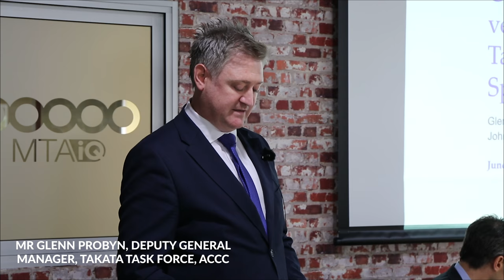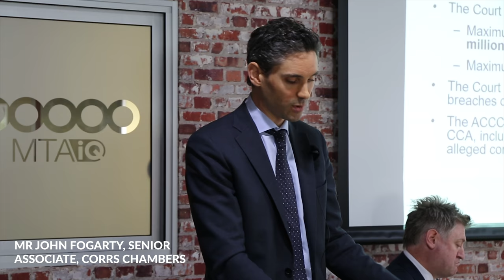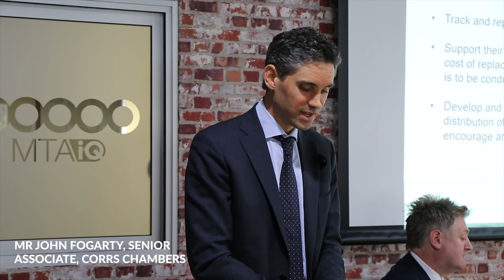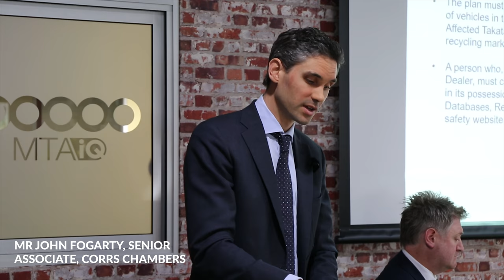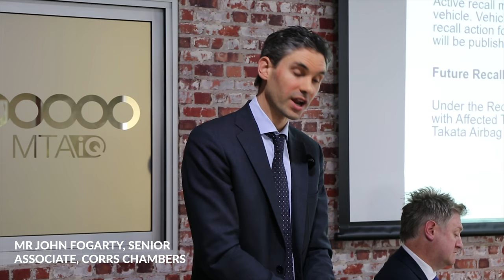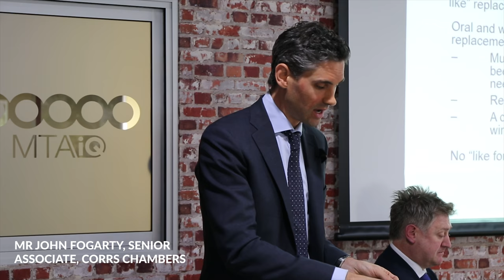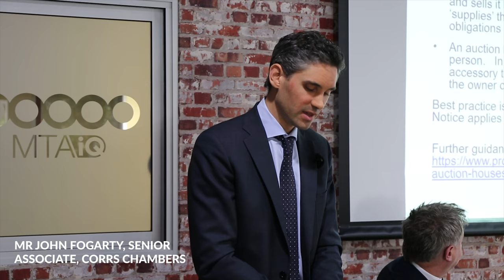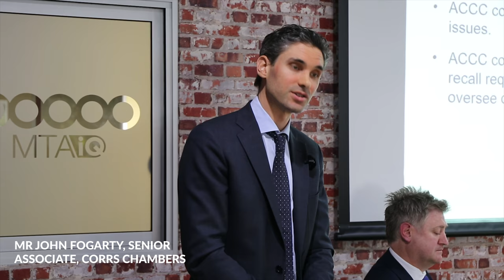Takata Air Bag Briefing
The Takata Airbag Recall Notice issued on 27 February 2018 is the first and largest compulsory recall ever undertaken impacting multiple sectors of the Australian automotive industry, particularly those involved in the buying, selling and repairing affected vehicles.

In reaction to member enquiries and some continuing uncertainty on how to handle this issue, MTA Queensland organised a briefing on Tuesday 18th June 2018. The Australian Competition and Consumer Commission (ACCC) and Corrs Chambers Westgarth (advisers to the Takata Task Force) provided a comprehensive automotive retail briefing to new and second-hand vehicle dealers, dismantlers, automotive repairers and all industry participants that are affected by this recall.

Presenters:
Mr Glenn Probyn, Deputy General Manager, Takata Task Force, ACCC

Mr John Fogarty, Senior Associate, Corrs Chambers Westgarth

From time to time the information may be updated and members who are still uncertain about their obligations should check the Product Safety Australia or contact for guidance, or alternatively seek legal advice to ensure they comply with the compulsory recall requirements.